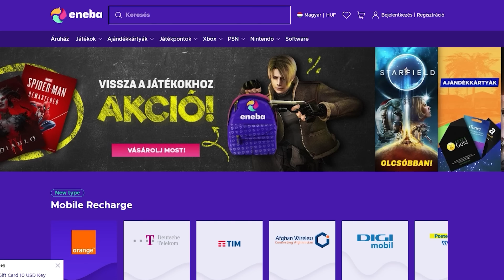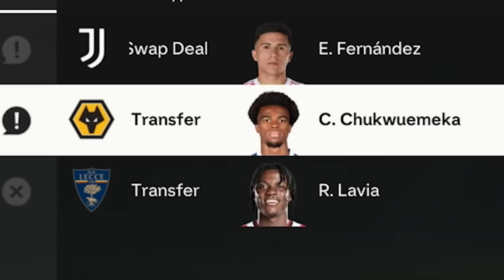FC 24┃MINDEN TRANSZFER ELFOGADÁSA ┃CHELSEA 🔵⚪